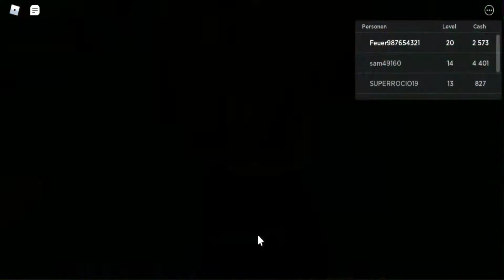Roblox Bäckerei Simulator teil 6